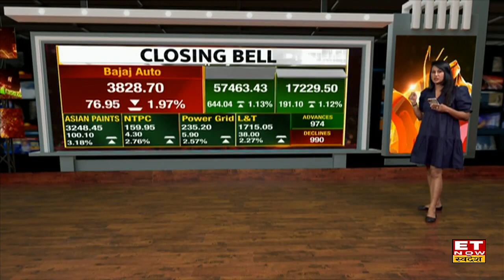Closing Bell: Monthly Expiry के दिन Nifty 17200 के पार बंद हुआ बंद Sensex में हुई 626 अंकों की बढ़त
Closing Bell | Sensex Today | Nifty Today | Share Market News | ET Now Swadesh
Monthly Expiry के दिन शेयर बाजार में लौटी हरियाली। आज बाजार अच्छी बढ़ती के साथ हुए बंद। 191 अंको की बढ़त लेकर Nifty 17200+ और Sensex 57463 के स्तर पर हुआ बंद।